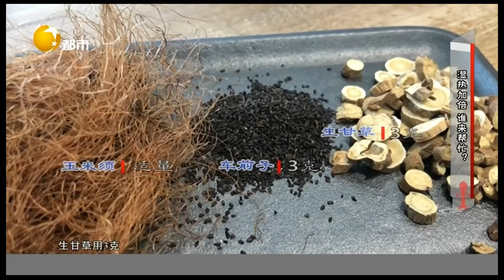健康一身輕 20220720：熱天難受升級了，竟是「家賊」引來了「外鬼」？